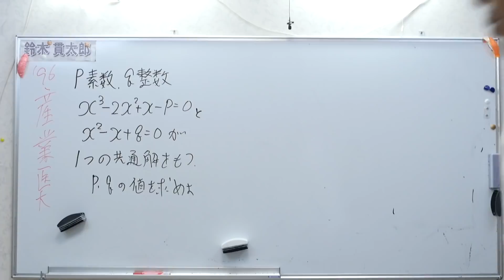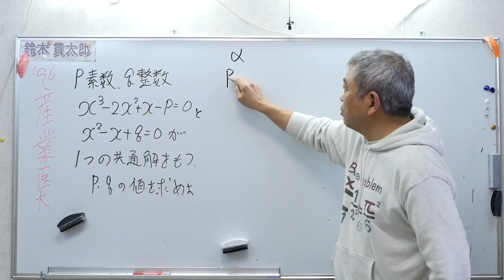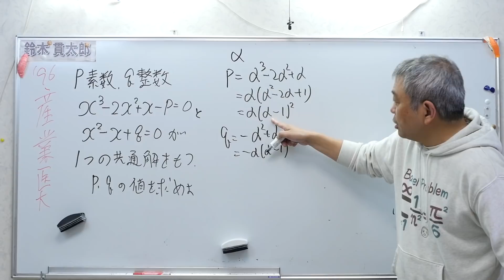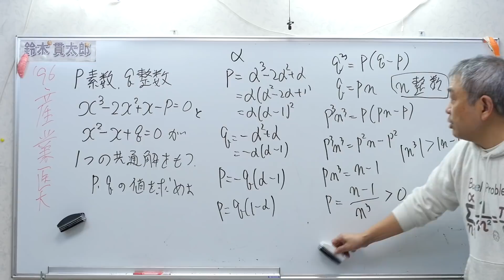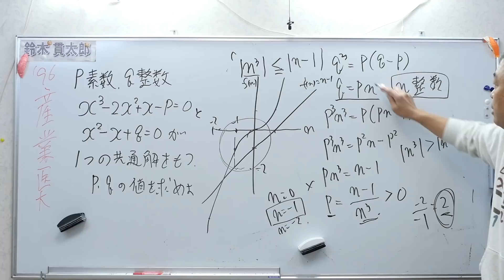産業医大 ２次方程式と３次方程式の共通解